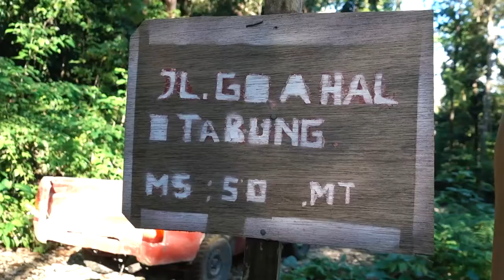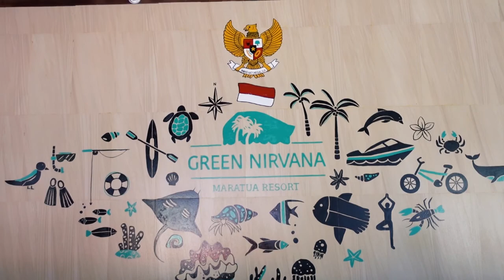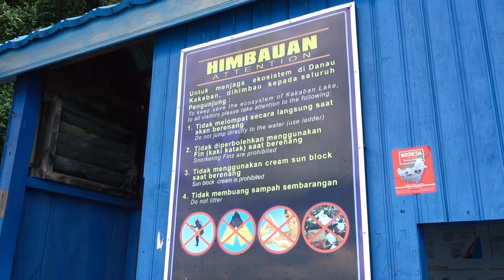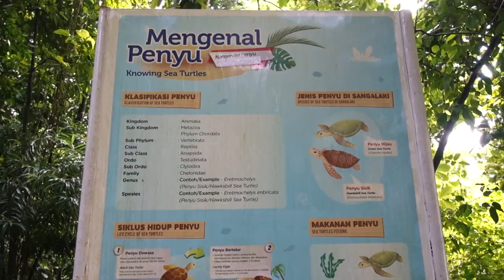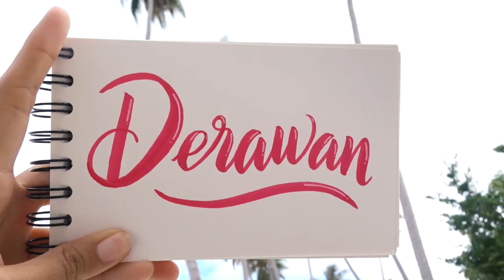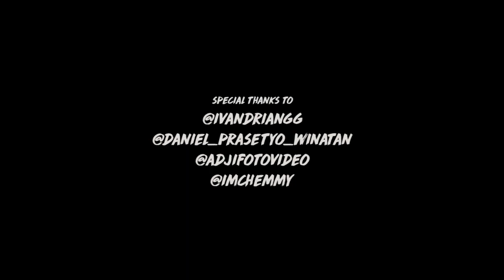Explore Maratua Derawan | Green Nirvana Resort | Mei 2017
Woohoo! Senang sekali di trip kali ini boleh kembali explore indahnya wisata alam di Indonesia terutama di Kalimantan Timur. Kali ini saya berkunjung ke kepulauan Derawan yang terdiri dari banyak pulau, antara lain seperti pulau Maratua, Kakaban, Sangalaki dan Derawan itu sendiri.

Banyak banget yang bisa dijumpai disini mulai dari keindahan pantai, danau, gua dan wisata bawah laut. Selain itu banyak juga satwa yang jarang kita jumpai seperti ubur-ubur, penyu, dan juga hiu tutul (meskipun akhirnya belum kesampaian).

Keren banget dan sangat recomended terutama buat para diver dan juga traveler yang doyan banget menyatu dengan alam. Mungkin dari segi budget lumayan tinggi untuk tiket pesawat. Tapi jangan kuatir karena sekarang ada direct flight menuju ke Pulau Maratua loh^^ Kalau trip aku ini transit dulu di Balikpapan lalu naik pesawat lagi ke Berau. Baru setelah itu naik speed boat ke Pulau Maratua.

Selama di trip ini saya stay di Green Nirvana Resort di Pulau Maratua. Hotelnya bagus banget, sangat cocok untuk liburan bersama keluarga ataupun untuk honeymoon yah! Bisa kepoin aja langsung IG / FB nya ya